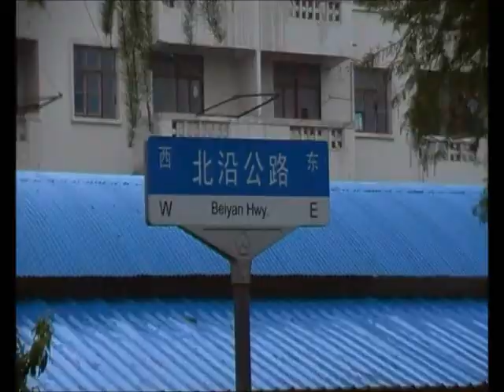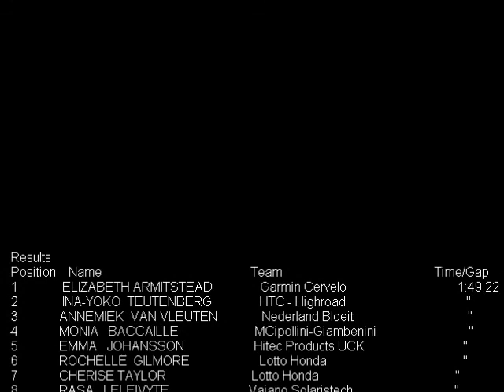Tour of Chongming Island 2011-Stage 1.wmv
Tour of Chongming Island 2011, Stage 1, Lizzie Armitstead (Garmin) sprints to victory ahead of Ina-Yoko  Teutenberg (HTC Highroad) and Annemiek van Vleuten (Nederland Bloeit).